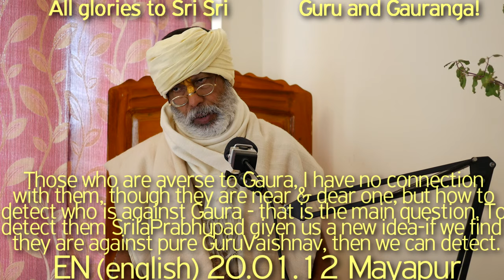SBen200112 how to detect who is against Gaura - that is the main question. To detect them, Prabhupad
Those who are aversed to Gaura, I have no connection with them, though they are near & dear one, but how to detect who is against Gaura - that is the main question. To detect them Srila Prabhupad given us a new idea - if we find they are against pure Guru Vaishnav, then we can detect them. Bounded souls are usually against Guru Vaishnav - this is quite natural because they not yet enjoying the Kripa of the Swarup Shakti of Supreme Lord.
Unity in diversity & diversity in unity is quite natural with Advaya Gyan Tattva, but bounded souls are always in great confusion to harmonize those apparently conflicting factors. Supreme Lord cant have any partiality.